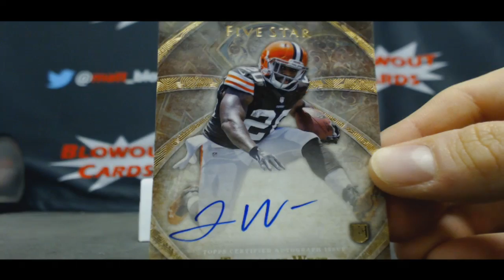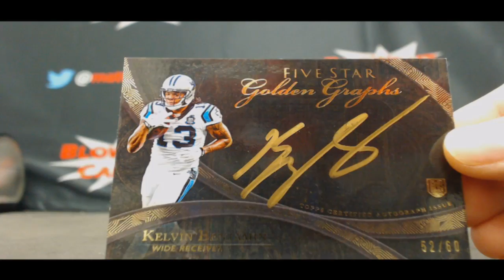Anthony's 2014 Topps Five Star Football Case Break Part 2